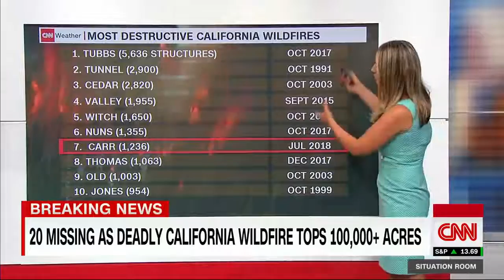See 'apocalyptic' wildfires from space